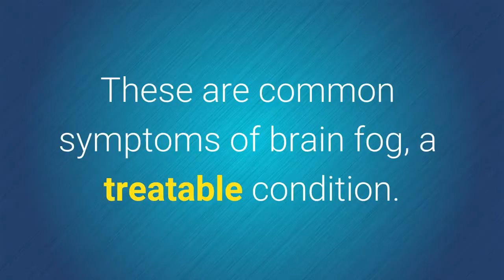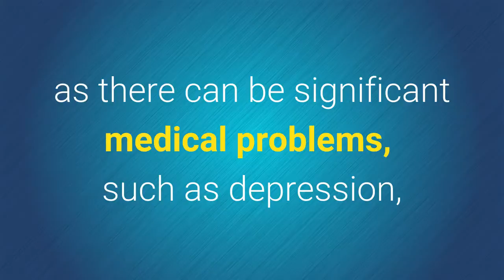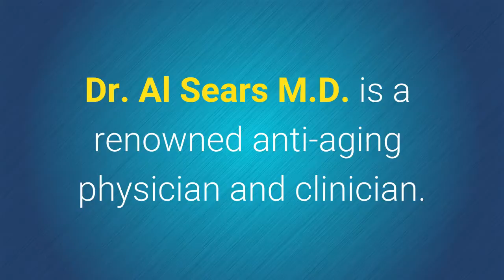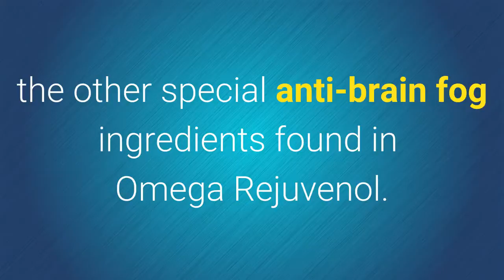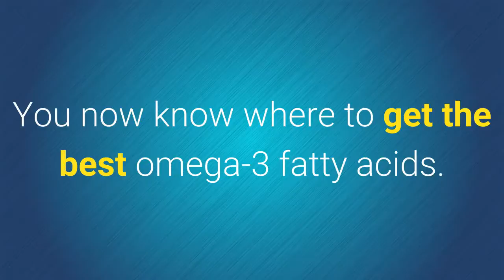Squid Oil Fights Brain Fog - Why It's Better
Discover how squid oil fights brain fog through its anti-inflammatory properties & omega-3 fatty acid DHA.

Put your mind to rest about fish oil omega-3 fatty acid usage especially when it comes to brain health issues such as brain fog.

Learn why & how squid oil, in combination with krill oil, delivers the best omega-3 DHA to the brain. You need this special formulation.

The shellfish squid combined with krill oil in a special way can deliver omega-3 fatty acids, particularly DHA omega-3, across the blood brain barrier. Squid oil fights brain fog. Put squid oil to use.